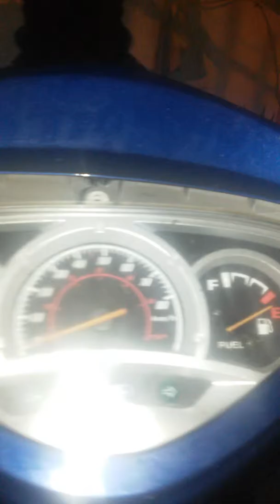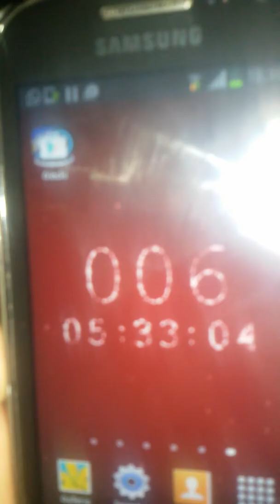Balli acrobazie canti a palma campania